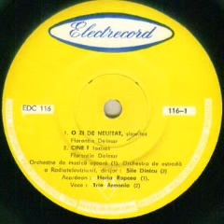Trio Armonia-Cine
Composed by Florentin Delmar